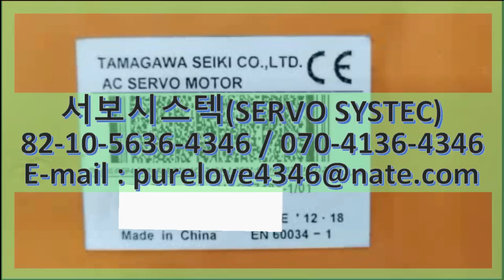3HAC17484-1/01(TS4888N9071E411) ABB TAMAGAWA AC SERVO MOTOR